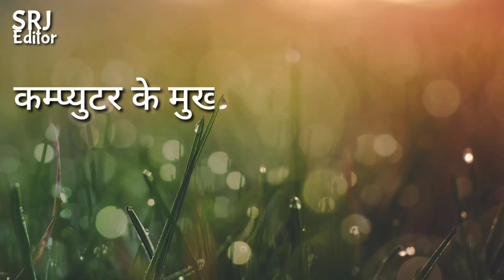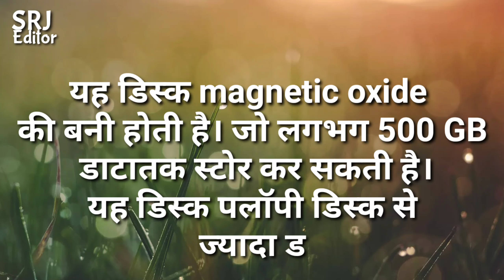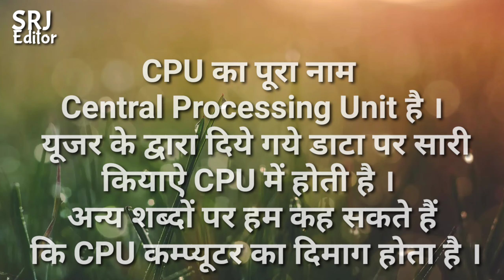CPCT_SPECIAL_FUNDAMENTAL_COMPUTER_ALL_INFORMATION_DCA_PCDCA_ALL_COMPUTER EXAM_SURAJ SIR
Microsoft Word - Beginners Tutorial – Word Tips And Tricks 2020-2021 - Every Word User Should Know agar aap soch rahe hain ki Word Kaise sikhe Hoon Tu Ja video aapke liye hai is 3minute ke video mein Word ka complete tutorial Diya gaya hai jo ki Hindi mein hai jisse aap aasani se shuru se leke Aakhri Tak Word chalana Sikh sakte hain

We always provide usful content on the My Big Guide channel, here MS Excel tips and tricks, and tips and tricks for MS Word, and Internet tips and tricks, along with the computer related Useful Information Simple language available in Hindi You can visit our website for more information.